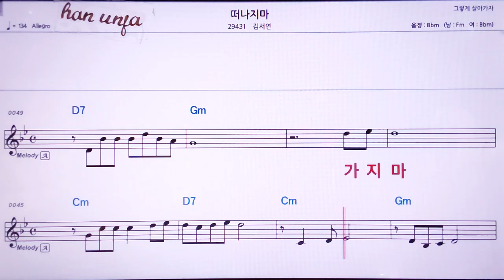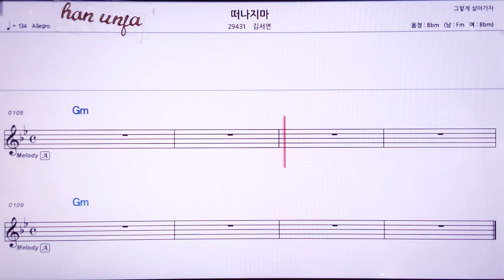💖떠나지마/김서연 👍MR,노래방, 악보, 코드,Karaoke With Sheet Music